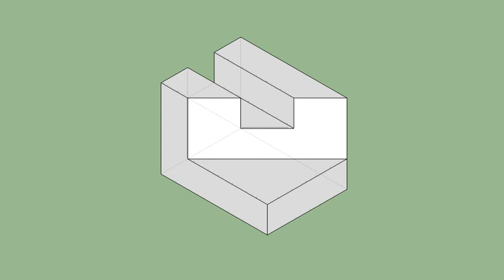育才出版-基礎圖學空間感練習本-第091第108題（三視圖轉等角圖部份）